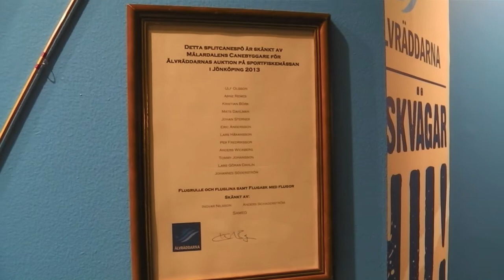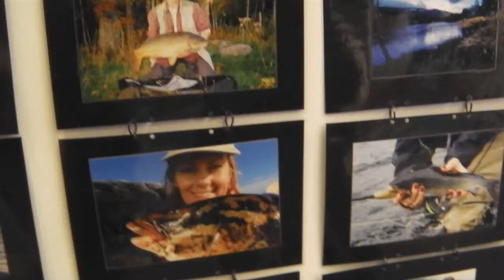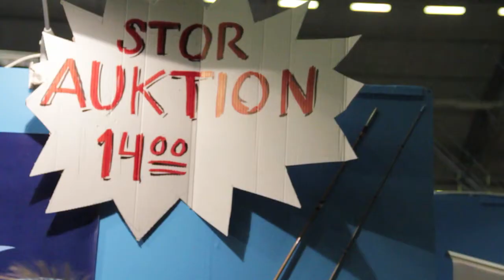FMAO - vlog Sportfiskemässan 2013 - dag 3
Dag tre på Sportfiskemässan 2013 bjöd på Älvräddarnas auktion, eventuellt publikrekord och en hel del spöbyggnadsentusiaster.

Vi hoppas att ni ska gilla det vi har att bjuda på.
/Eric & Johannes